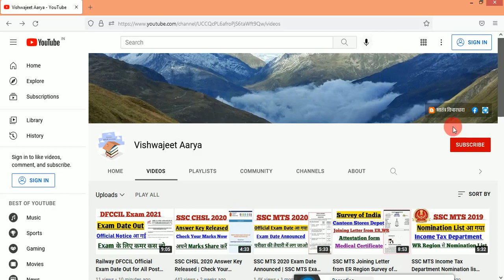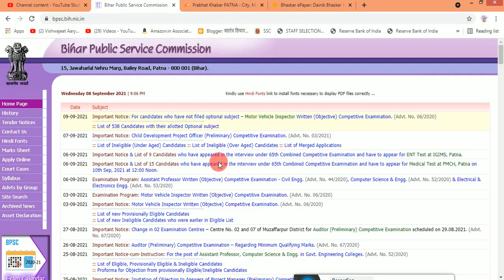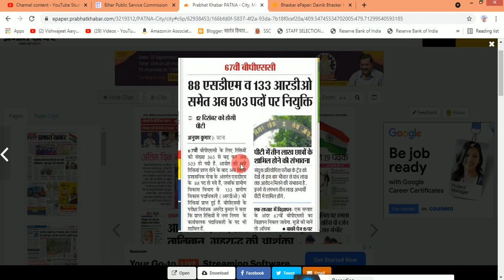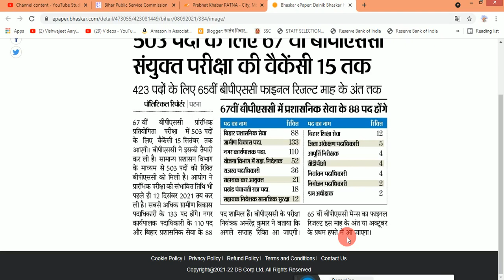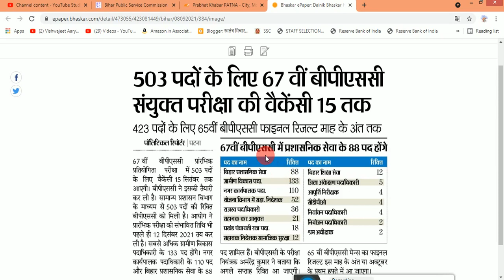SDM की सीट 88... 67th BPSC News Update | 67th BPSC विज्ञापन अगले सप्ताह आएगी